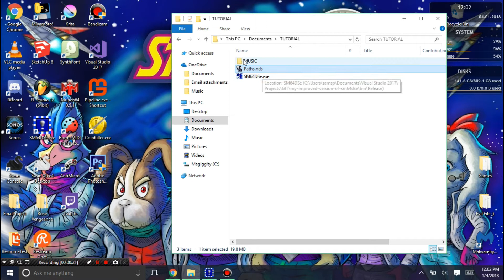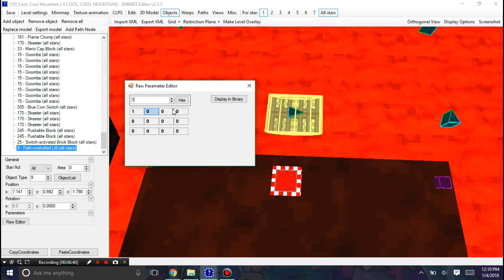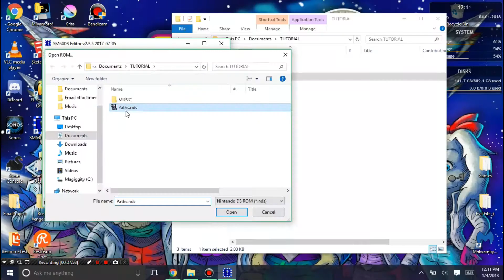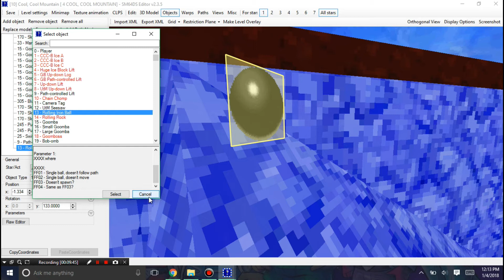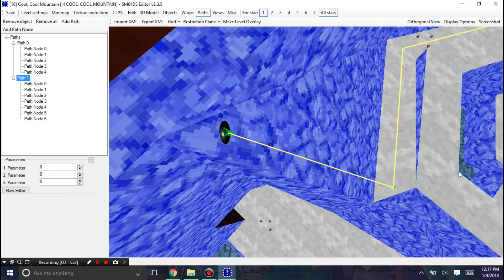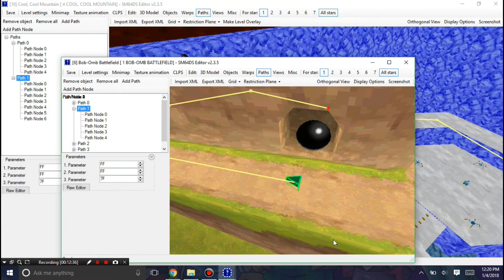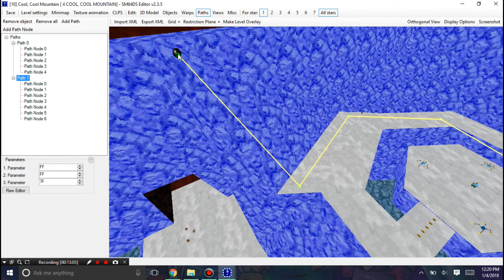SM64DS Hacking Tutorial - Path Tutorial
A tutorial on how to use paths, and make them. For once I edited a video, lol.